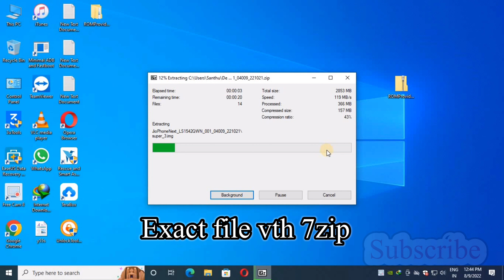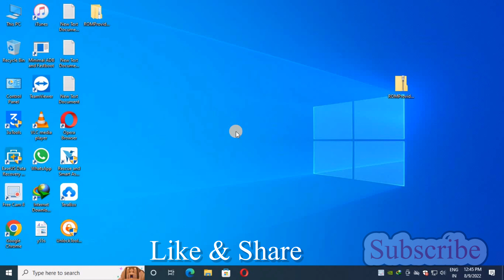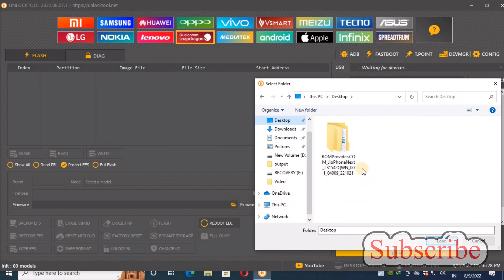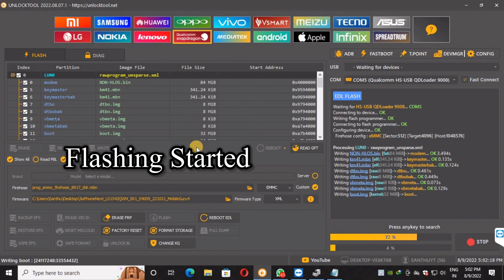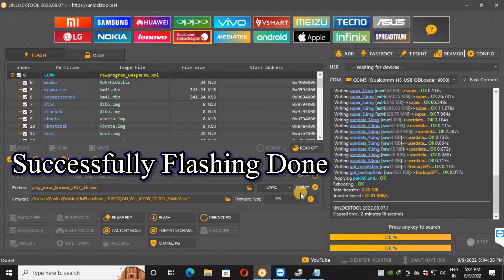Jio NEXT Pin , Pattern Unlock ,Corrupt Error , Bootloop Fix & Hang logo fix Done free | SanthuYT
✅ ✅ Note : Our Preferred Language is Telugu and Proudly to Serve From INDIA 🙏 🙏 Jai Hind..

When you run flash tool in your pc it will ask you to log in because tool required login credentials then it can be flash. if you don’t have then simply contact me or message me on the Facebook page.

Note: If your device is not connecting to pc then download the driver install in your pc.

REALME 5 PRO (RMX1971) Flash, Pattern lock, Screen Lock, PIN Lock, Finger Lock, Hang on logo